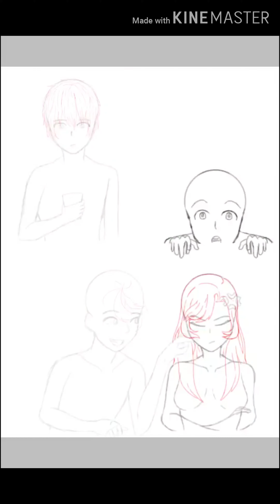Turning my pets to human || art challenge | speedpaint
Hehe I've been watching way too much tiktok enjoy!